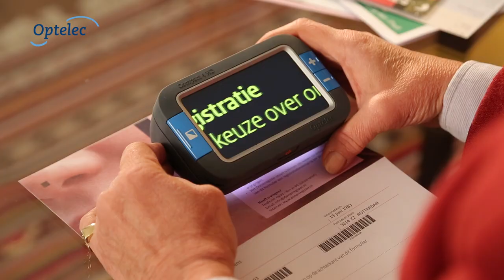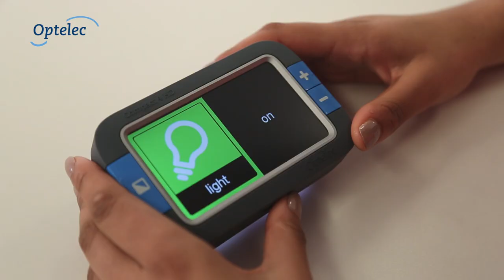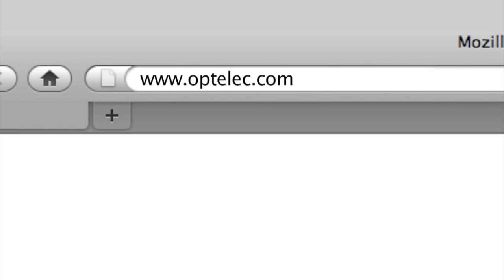Loupe électronique portative Optelec Compact 4 HD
Lire plus à Vous cherchez un téléagrandisseur offrant une image en Haute Définition mais aussi confortable et fonctionnel ? Voici un téléagrandisseur simple qui combine tous ces avantages.

Conçu pour une lecture confortable en Haute Définition
Expérimentez la lecture confortable comme si vous lisiez avec une loupe dôme. Utilisez cette loupe électronique portable sur son socle amovible: la Compact 4 HD glisse alors sans effort sur les lettres, livres, revues et photos.

Deux design pour un seul téléagrandisseur
Un modèle portable avec un revêtement ultra-lisse qui rend la Compact 4 HD glissante sur le support à lire. Lorsqu'elle est placée sur un texte et utilisée avec le socle amovible, alors l'écran de la Compact 4 HD est positionnée dans un angle parfait et peut être utilisée comme une loupe dôme. Si nécessaire, vous pouvez enlever le socle amovible pour le transporter dans votre poche ou votre sac. La Compact 4 HD devient alors maniable, légère et compact pour vos déplacements.

Le plus petit téléagrandisseur en Haute Définition
Grâce à sa caméra auto-focus Haute Définition, son éclairage innovant et son écran de 4.3 pouces, la Compact 4 HD offre une qualité d'image supérieure. En utilisant les hauts contrastes colorés, le texte apparaît plus net et les images plus claires grâce à l'écran très lumineux.

Réglage personnalisé
Tous les paramètres de la Compact 4 HD peuvent être adaptés à vos besoins et mémorisés via le menu agrandissement.

Pour qui ?
La Compact 4HD est une loupe électronique facile à emporter où vous le souhaitez et très facile à utiliser, convient tout à fait aux personnes âgées.